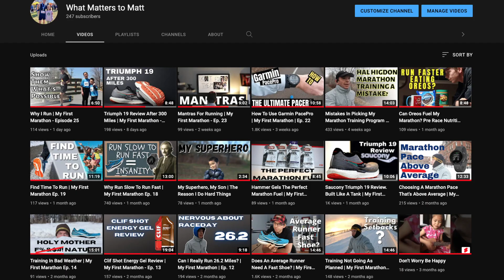My First Marathon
Over the past several months I have been training to run my first ever marathon. Not only was this my firs marathon, it was also the first time that I have been in any race.

Throughout my training I followed the Hal Higdon Intermediate 1 program that I feel prepared me well for race day.

This video is about sharing with you that marathon experience. How did it go? What was the taper like? Did I get any sleep the night before the race? Was carb loading the right way to go? Did I meet my goal? Will I ever race again?